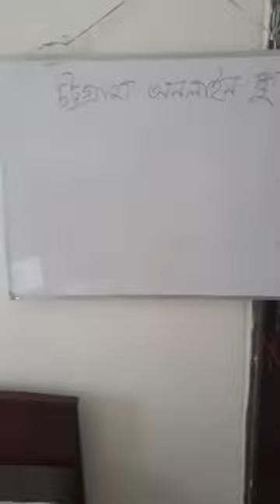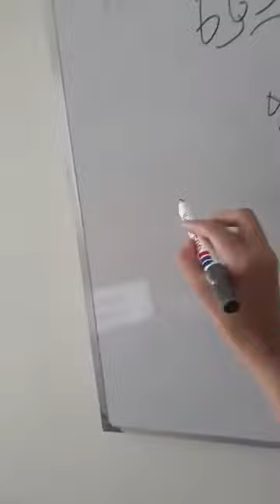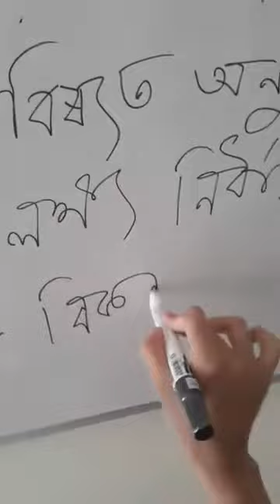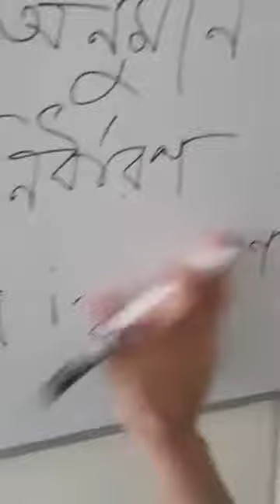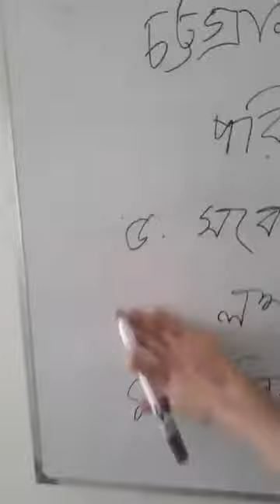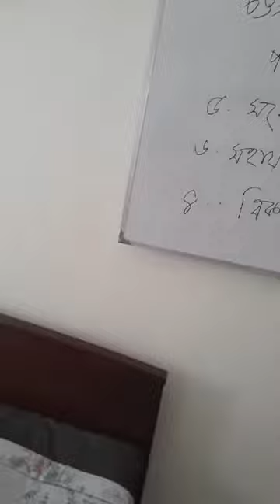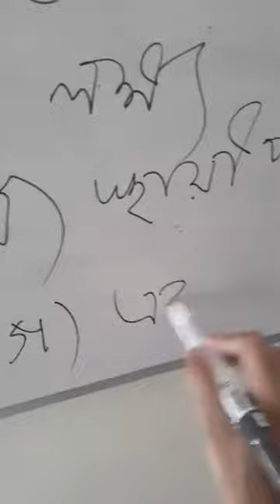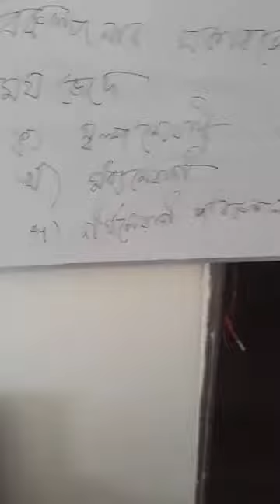সুশান ফারাবী, ব্যবস্থাপনা